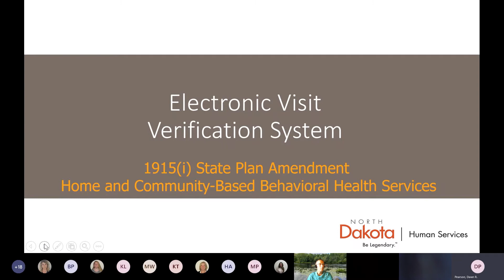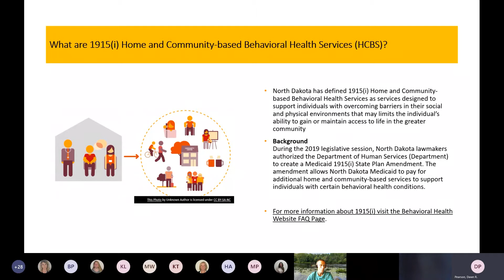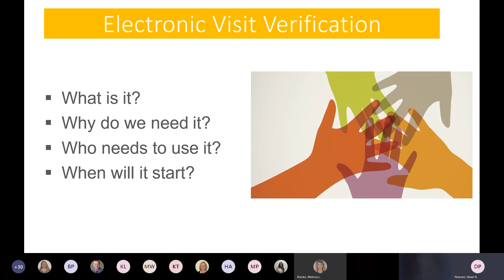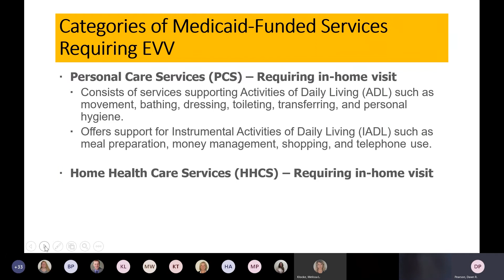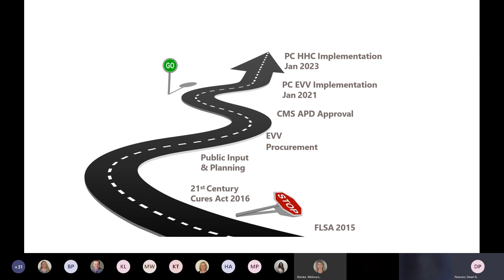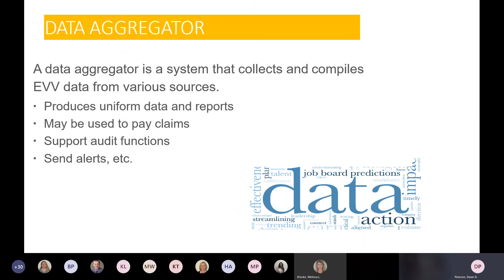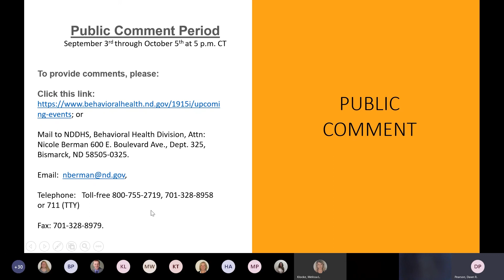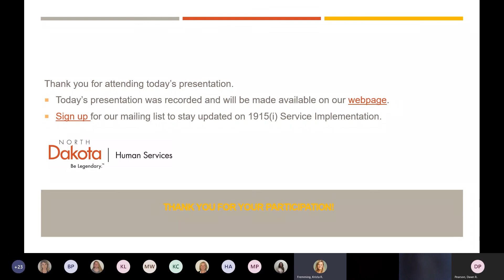ND 1915(i) Electronic Visit Verification System